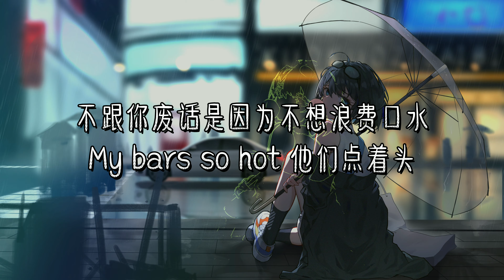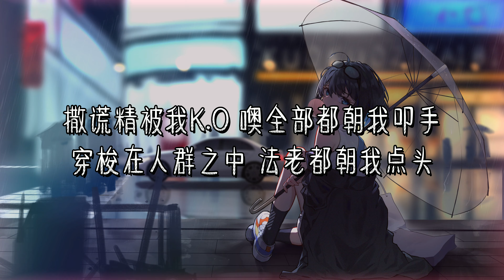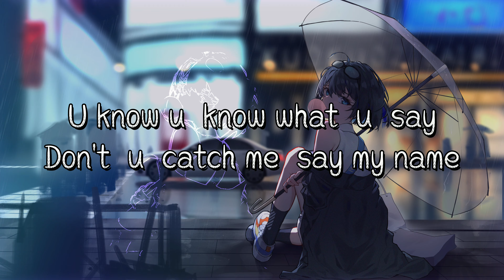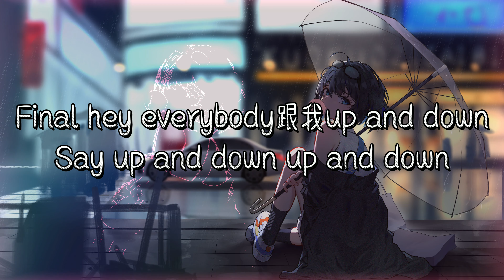【LIVE】“这是我为你定制的香水 Ta-Ti-TaTa Ta-TiTa”《牛仔》吴鸣九/金吉雅GIA/顾昌盛GC Nine 9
❖关注 疯子音乐会❖
牛仔 - 歌词
牛仔环游世界还是没能完成mission
把我的武器拿走 别想得到任何风声
不用抱歉2 my boys 他们都能懂
都在抢的东西 在我眼里算个
I work 42hrs
来地球参加这个节目
顺便做做垃圾分类 拜拜
手感热得像81的Kobe
不跟你废话是因为不想浪费口水
My bars so hot 他们点着头
Up down up down 但是听不懂
牛仔很忙 可是没对手
他们忙着环游世界 我游走在外太空
想来点new school
Drop da 变old school
你们不懂能理解 拿这首做基础
我兄弟出局还没看得很清楚
学舌的鹦鹉
你们小心 给我小心 会打进黑八
我的作品 不抱侥幸 他们的太差
听完这段你们后悔还来得及
把我送走就跟Key.L开champagne
金吉雅GIA：
U know u know what u say
Don't u catch me say my name
这是我为你定制的香水
Ta-Ti-TaTa Ta-TiTa

Ta-Ti-TaTa Ta-TiTa

金吉雅GIA：
My names GIA G.I.A出生在浙江city户
Born the 1995没错从出生就很6
I got some skill nobody got it
像你知道top传说 显然也必定知道我
快看faker们都害怕
嘴上却说hip hop
舞台上的王炸 私底下不说话
千万别醋 真正态度
骑上这路 就从没想过 话叫认输
牛仔的时间大有
会用的技巧大有
武器从不会带着 red磨砂帽全身配置
撒谎精被我K.O 噢全部都朝我叩手
穿梭在人群之中 法老都朝我点头
I don't know why yall lil babe tryna try play
不在乎你到底是谁
看她的舞台我真的好累
不止她长了张嘴
女王的宝座总有人窥
得不到judge费力摧毁
想把我拉下 实力不配 U
Who r u
金吉雅GIA：
GC Nine：
Fire fire 牛仔憋着气 把一身努力
冲冲冲天 收起 炼成一股劲
呃 丛林穿行快follow me
他前往深处的太茂密
但看见他 快点跑 快躲避
大不了 把帽子压的低
到世界各地环游中漫步
大不了阻碍全部不在乎
跟着跳踢踏舞 就像dejavu
情绪迸发出
Say 呐呐 呐呐呐呐呐呐呐
给牛仔的背上按一双翅膀
飞到了天上 看到月亮
天上闪烁珍珠
Say bang bang bang
牛仔各地惩戒坏蛋
他惩恶扬善并且四处拉拢伙伴
非常酷 因为从不露出破绽
真让人羡慕
合：
Final hey everybody跟我up and down
Say up and down up and down
举起双手让我感觉到地在晃
牛仔环游地球 世界不停的幻想
Say up down up down

如果有牵涉到版权问题请联络